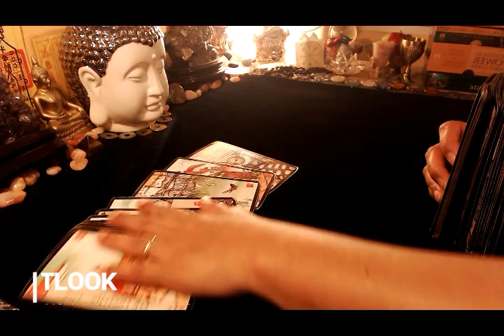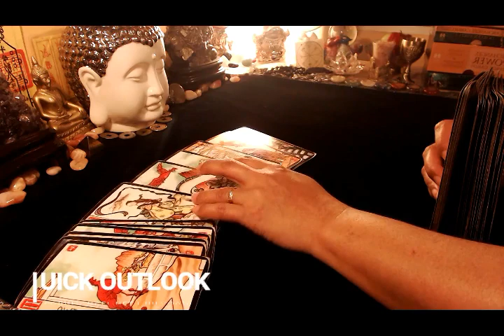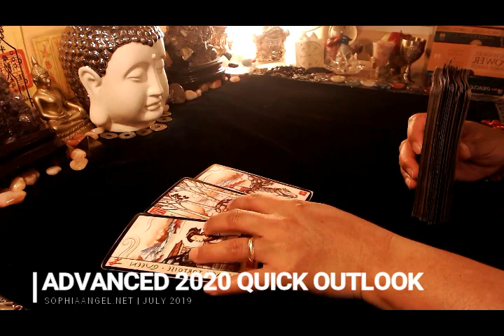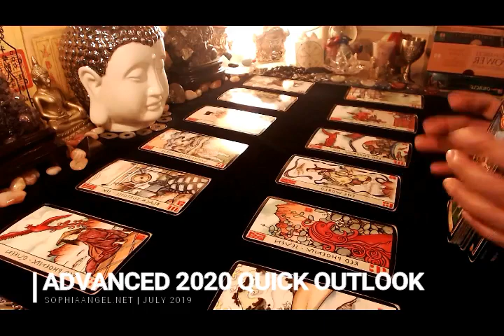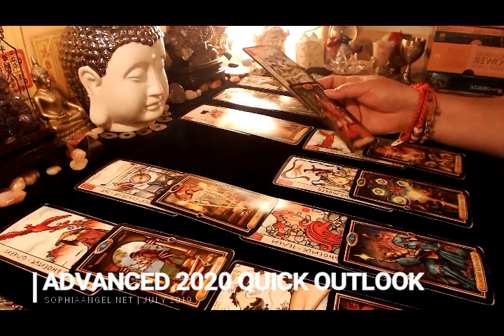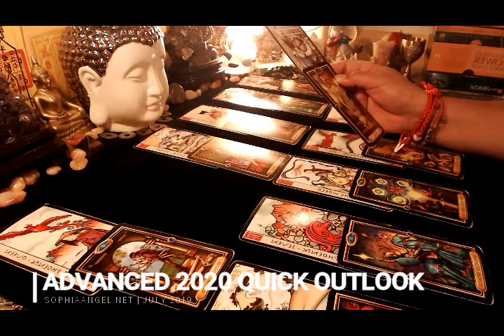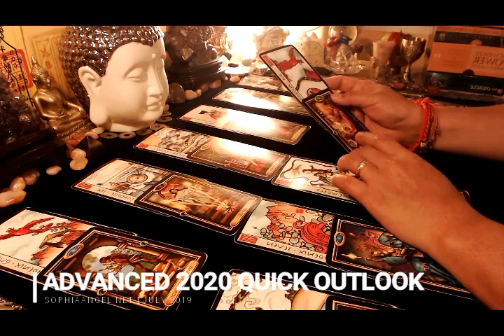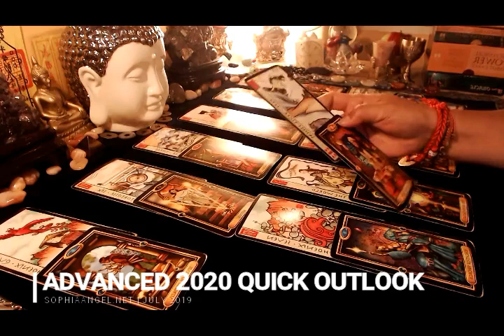CAPRICORN ADVANCED 2020 QUICK OUTLOOK WISHES COMING TRUE FINANCIAL WINDFALL